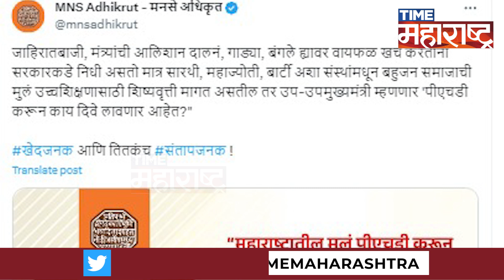Ajit Pawar यांच्या PHD वरील विधानावर MNS ची आक्रमक भूमिका | Raj Thackeray | Satej Patil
मंगळवार दिनांक १२ डिसेंबर २०२३ रोजी राज्याचे उपमुख्यमंत्री अजित पवार (Deputy Chief Minister Ajit Pawar) यांनी विधान परिषदेत एक वक्तव्य केले. अजित पवार यांच्या वक्तव्यावरून सभागृहाबाहेर राजकीय प्रतिक्रिया उमटत आहेत. “पीएचडी करून विद्यार्थी दिवे लावणार आहेत का?” असं वक्तव्य अजित पवारांनी केलं. अजित पवारांच्या या वक्तव्याचा आता प्रत्येक क्षेत्रातून त्यांच्यावर हल्लाबोल केला आहे. तर विरोधी पक्षातील नेत्यांनी देखील चांगलाच समाचार घेतला आहे. यावर आता महाराष्ट्र नवनिर्माण सेनेनंही (Maharashtra Navnirman Sena) प्रतिक्रिया दिली आहे.